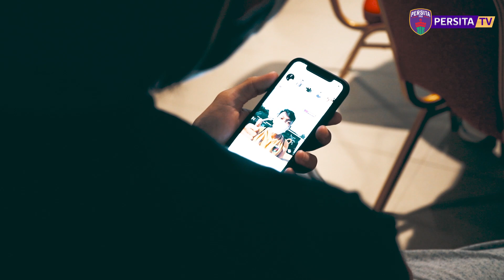DIARY PERSITA DI PIALA MENPORA DAY 7: Minggu, 28 Maret 2021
Saksikan ragam aktivitas harian tim Persita saat bermarkas di Sleman di gelaran Piala Menpora 2021